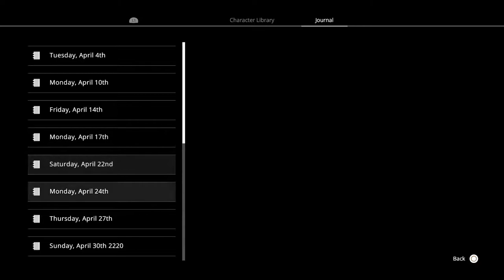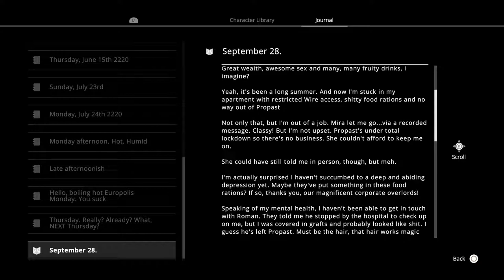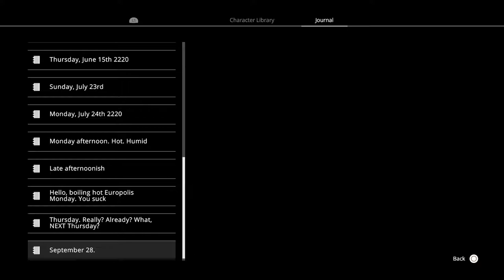Dreamfall Chapters #21 "Enter Dreamtime"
Complete Walkthrough of Dreamfall Chapters without commentary.
Recorded on PS4 in 1080p.

Dreamfall Chapters
Developer: Red Thread Games
Publisher: Deep Silver
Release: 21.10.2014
Composer: Simon Poole